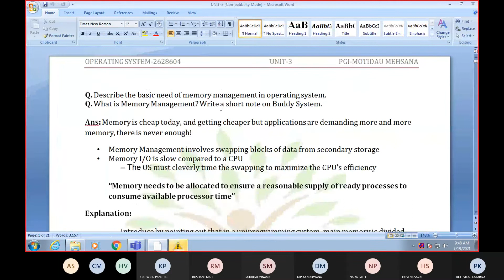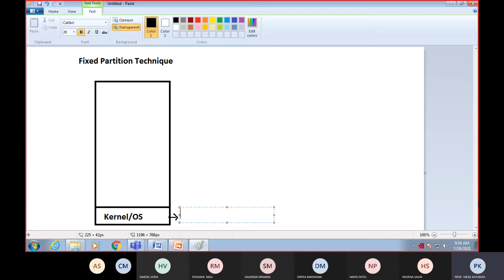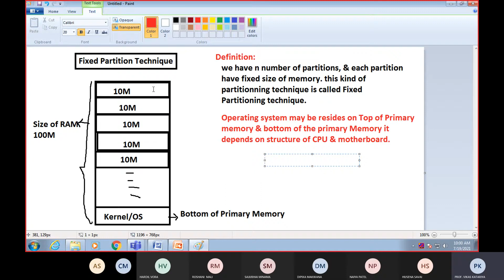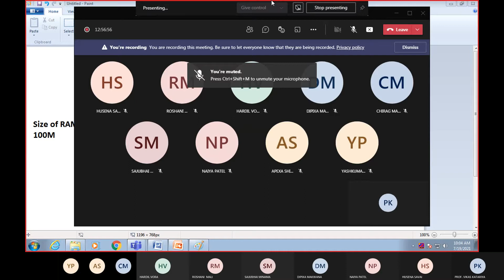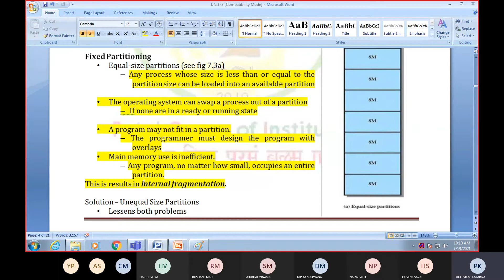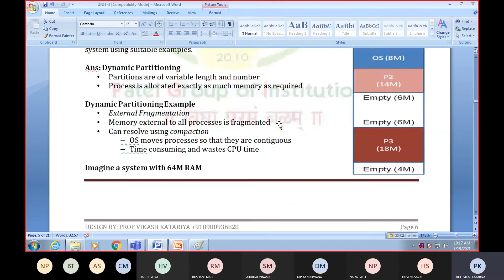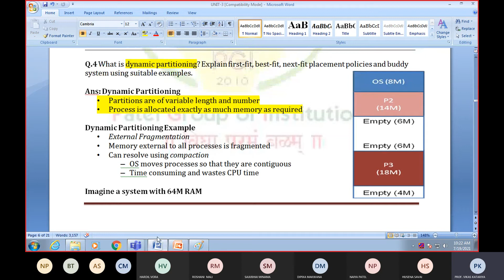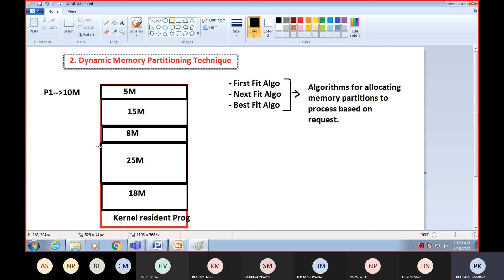OS L#34 Memory Management Part-2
Prepared By:
Prof.Vikas Katariya
Patel Group of Institutions
Motidau Mehsana Gujarat